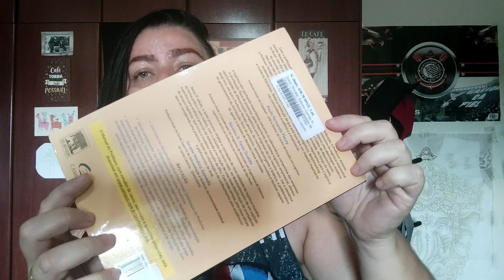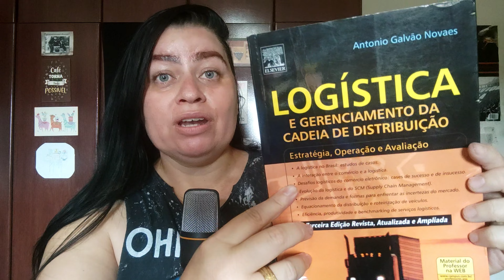- 🚨UNBOXING de um LIVRO COMPRADO NA SHOPEE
Ajude a manter o canal, doe qlqer valor via PIX:
Obrigada! ❤️
😉 Increva-se
💬 Comente
🤗 Recomende o canal para um amigo (a)
Quer enviar algo ou formar parceria? 👇🏻👇🏻

👉 Endereço: Rua Manoel Pereira Guilherme, nº 139
Bairro: Alto
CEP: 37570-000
Cidade: Ouro Fino/MG.